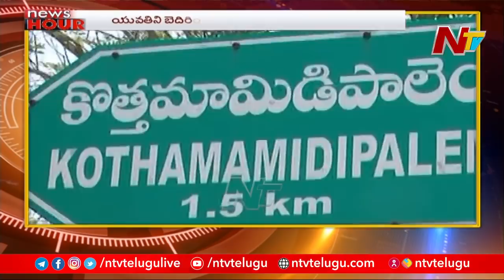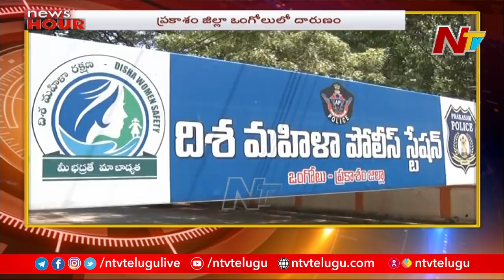ఒంటరిగా ఉన్న యువతిని బెదిరించి దారుణానికి ఒడిగట్టిన కామాంధుడు | Ntv